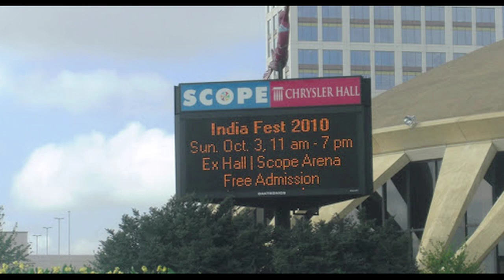India Fest Preview - Hot Ticket 2015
20 years strong, this event is steeped in history.  India Fest returns to Hampton Roads and you can find out all the details with this Cox 11 interview.